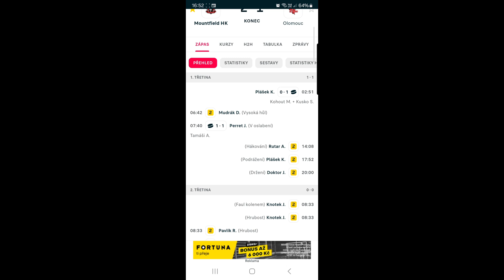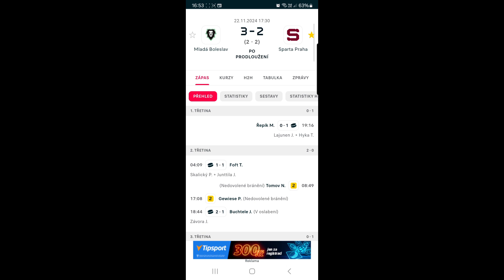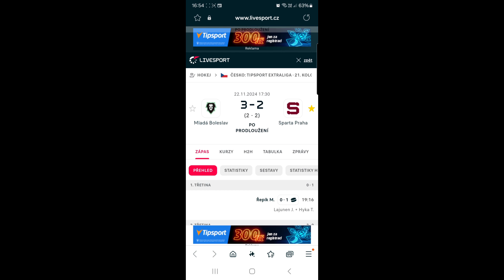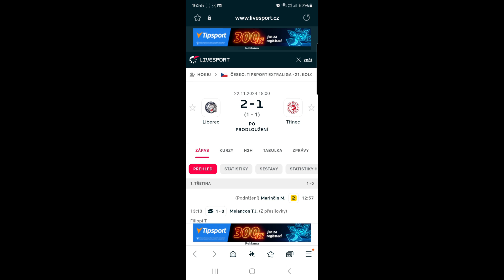Výsledky 21.kola Tipsport extraliga hokej.